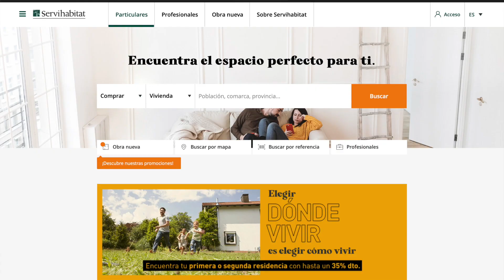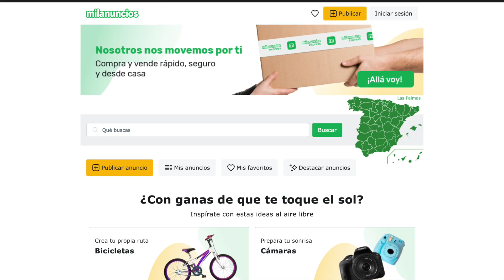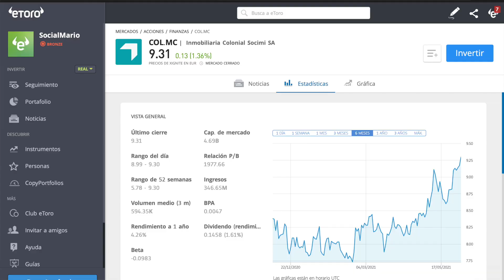Cómo Invertir En Inmuebles Desde Cero 🏡 | Aunque Seas Joven Y Tengas Poco Dinero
¡INVIERTE EN INMUEBLES QUE SE PAGUEN SOLOS! 💰 Tengas la edad que tengas y tengas el dinero que tengas, no importa.

Lo importante aquí es que evites errores de principiante que te pueden salir caros.

En este video te cuento cuál es la mejor estrategia para invertir en inmuebles desde cero.

Y al final te contaré el resto de estrategias que tienes para invertir también en el sector inmobiliario.

▶︎ Wallet de Criptomonedas que Uso

📚 LIBROS RECOMENDADOS
▶︎ “Padre Rico, Padre Pobre”
▶︎ “El Hombre Más Rico de Babilonia”
▶︎ “Piense y Hágase Rico”
▶︎ “El Código del Dinero”

▶︎ Micrófono + Brazo Extensible + Soporte Antigolpes
▶︎ Trípode con Anillo de Luz

00:00 Introducción
00:53 Paso 1: ¿Qué es el puntaje crediticio y cómo mejorarlo?
01:31 Paso 2: ¿Cuál es el requisito indispensable para conseguir una hipoteca?
01:39 Paso 3: ¿Cuántas hipotecas debes pedir y por qué?
02:44 Paso 4: ¿Cuánto dinero debes tener ahorrado para la entrada de un inmueble?
03:12 Paso 5: ¿Cómo encontrar los mejores inmuebles?
05:18 Paso 6: ¿Cuántas ofertas debes hacer antes de comprar un inmueble?
05:48 Paso 7: ¿Debes hacer inspecciones al inmueble?
06:39 Paso 8: ¿Cuánto tiempo se tarda en comprar un inmueble?
06:48 Paso 9: ¿Cómo encontrar los mejores constructores para las reformas?
07:21 Paso 10: ¿Cómo encontrar los mejores inquilinos para tu inmueble?
08:13 ¿Cuáles son las mejores estrategias que existen para invertir en inmuebles?